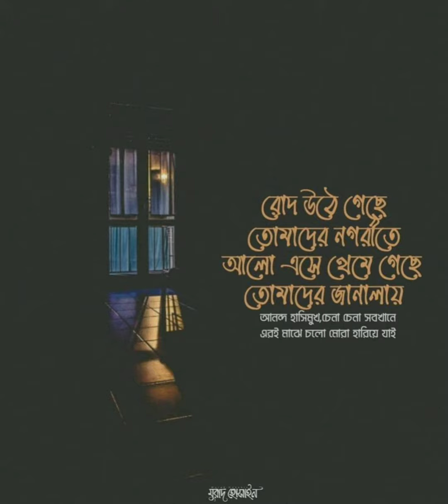“আমার কিছু কথা ছিলো কিছু দুঃখ ছিলো আমার কিছু তুমি ছিলো তোমার কাছে ” ---- রুদ্র মুহাম্মদ শহীদুল্লাহ